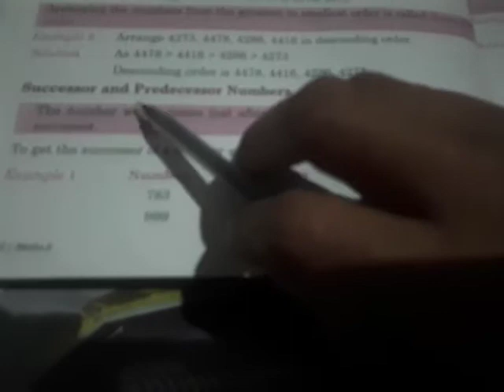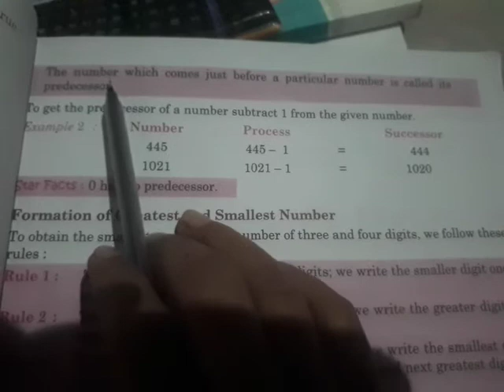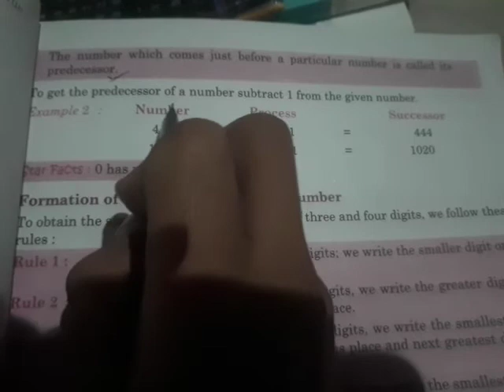"Successor and Predecessor numbers "